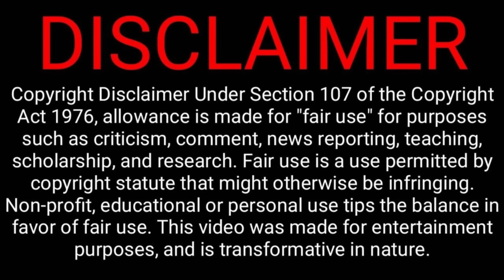Meiyazhagan Full Movie in Tamil Explanation Review | Mr kutty Kadhai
Mr Kutty Kadhai

The people who want to delete the footage (if I used one). instead of giving us a copyright strike, you can contact us at Mail: I will remove the content immediately. Or we are ready to give the revenue that we made from the video. Because we are spending more time achieving our dreams. That includes much life.